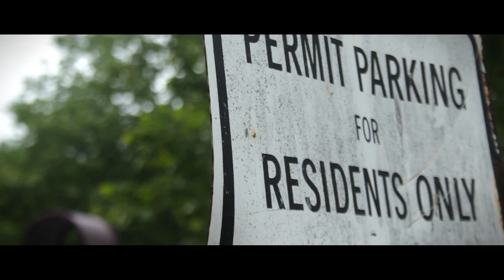Flamez ft. Dub Da God & Chase Ngouda - Big Business (Official Video) | Dir by: PXVCEGODFILMS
Artists | Flamez - Dub Da God - Chase Ngouda
Song | Big Business (Official Video)
Dir | Steven "PXVCEGODFILMS" Jarrett